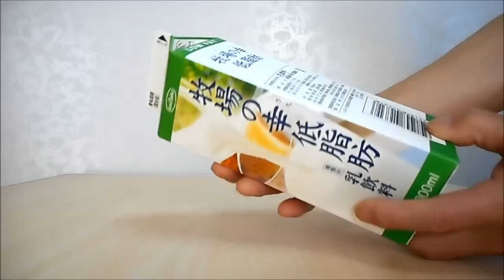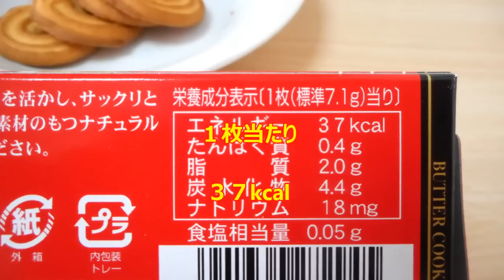食料品の買い出し 9点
キャベツが安い季節です。冬場の1/2〜1/3の値段